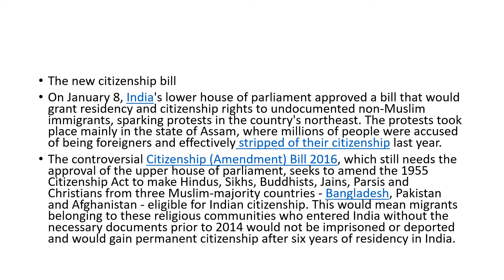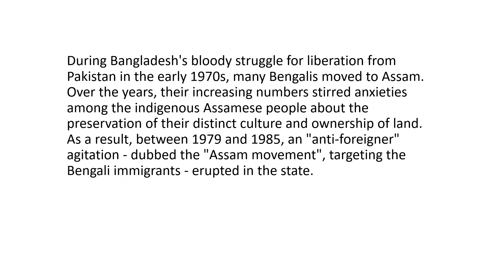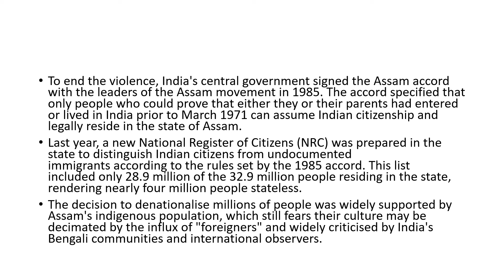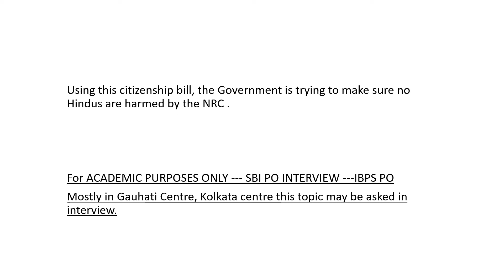CITIZENSHIP BILL - A FEW DETAILS FOR SBI PO INTERVIEW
This is for acdemic purposes only based on newspaper report

This channel is a guidance for exams related to jobs, placement . Also giving tips on how to attend interviews, what questions will be asked, etc. Mock interviews with real candidates are also conducted and posted in the channel. The guidance is given by an educational consultant, an ex banker , chief manager of a nationalised bank in India.